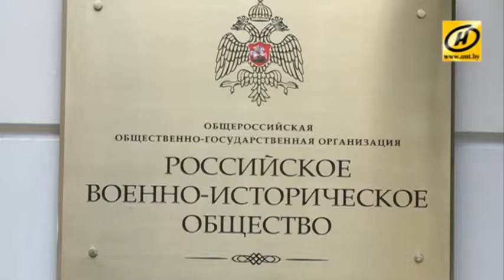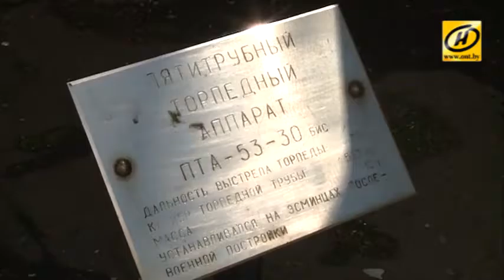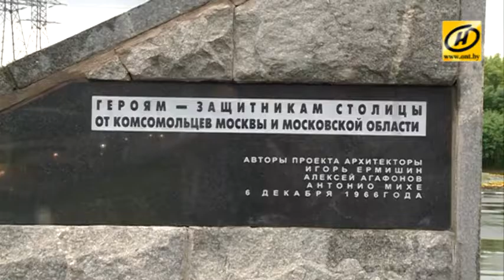По местам общей славы. Программа телеканала ОНТ "Контуры" 2016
ОНТ Контуры. По местам общей славы